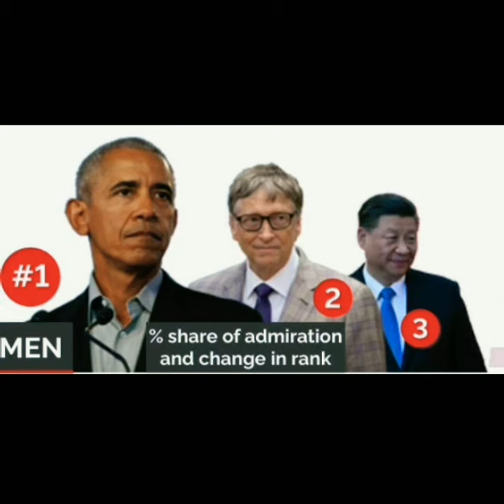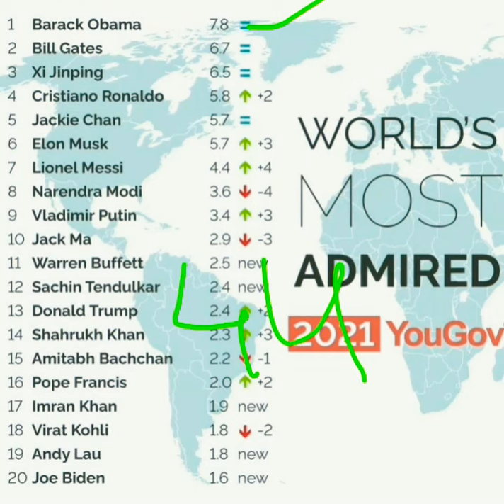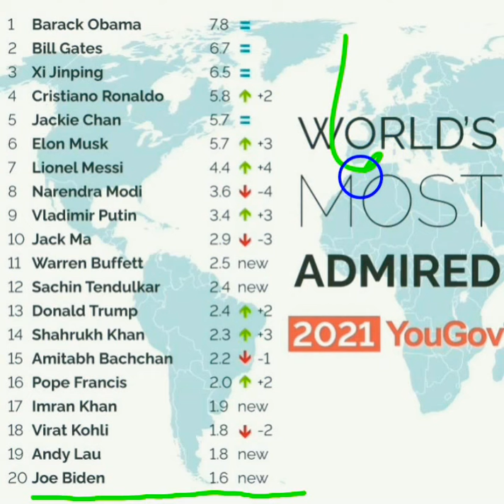World's Most 20 Admired Men 2021By YouGov | MS CLASSES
World Most 20 Admired Men By YouGov 2021